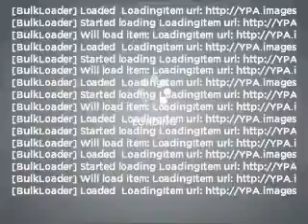2010 Dodge Ram 2500 - Gainesville GA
Year: 2010
Make: Dodge
Model: Ram 2500
Trim: SLT
Engine: 6.7 liter inline 6 cylinder 24 valve
Transmission: 5-Speed Automatic
Color: Gray
Mileage: 29715
Address:
3115 Frontage Rd